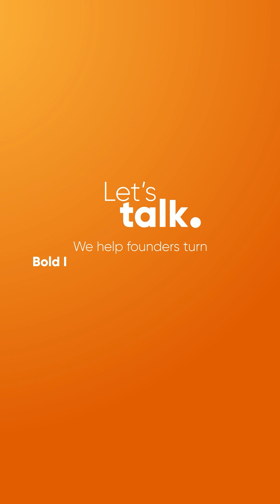7 Brutal Startup Truths from Elon Musk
If you’re building an AI startup or even thinking about it this video is your wake-up call.

Elon Musk just dropped truth bombs at Y Combinator’s AI Startup School that every founder needs to hear. From shipping fast to killing your ego and thinking from first principles, this is the startup mindset blueprint for 2025.

In this video, you’ll learn:
✅ Why CAC and churn can kill your startup fast
✅ Why your AI tool might just be a demo, not a business
✅ Why copying YC playbooks is hurting you
✅ Why infrastructure work isn't optional
✅ How to build what humanity actually needs

Whether you're building an AI tool, SaaS platform, or ML product, this is your reality check.

Need help turning your bold idea into real, scalable tech? We help founders build future-ready solutions. Let’s talk.